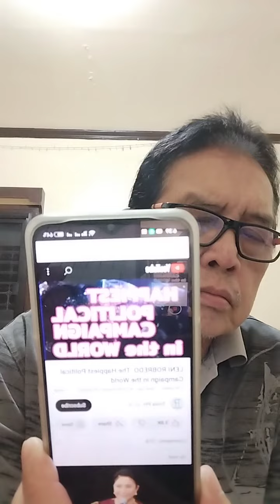SENATOR "BATO" MASAYA DAHIL SAGOT SIYA NI PBBM SA ICC🤔ATBA...